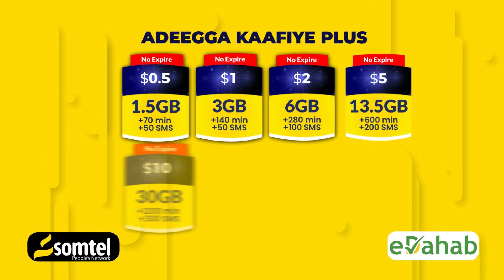DFS iyo Qaramada Midoobay oo booqday Baydhabo.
Wafdi ka socda DFS iyo Qaramada Midoobay oo booqday magaalada Baydhabo.